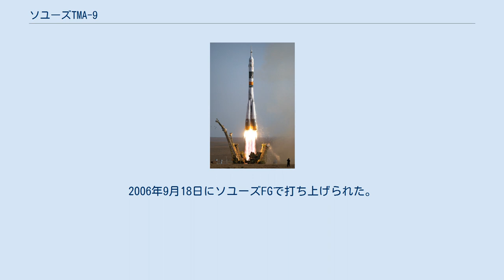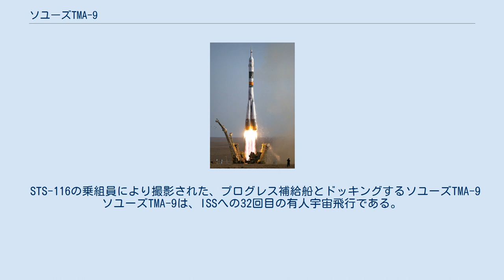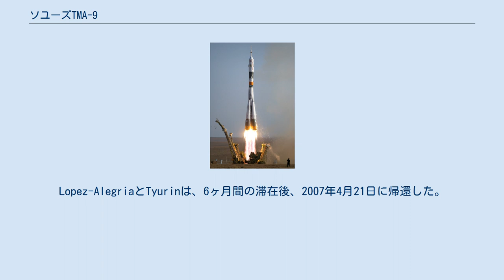ソユーズTMA-9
ソユーズTMA-9の打上げ ソユーズTMA-9は、国際宇宙ステーションへの往来を目的とした、ソユーズのミッションである。
2006年9月18日にソユーズFGで打ち上げられた。
9月20日5時21分（UTC）にISSとドッキングし、2007年4月21日に地球に帰還した。
ソユーズTMA-9は、2人の第14次長期滞在乗組員と、欧州宇宙機関の代わりにいくつかの実験を行った1人の宇宙飛行関係者を宇宙へ運んだ。
 備考 当初は、榎本大輔が日本人初の宇宙飛行関係者として予定されていたが、2006年4月21日に、健康上の理由から飛行には不適切と判断され、アニューシャ・アンサリと交代し、バックアップに回った。
 STS-116の乗組員により撮影された、プログレス補給船とドッキングするソユーズTMA-9 ソユーズTMA-9は、ISSへの32回目の有人宇宙飛行である。
2006年9月18日から21日の3日間は、コロンビア号空中分解事故後としては初めて、12人の人間が同時に宇宙にいたことで知られる。
3人は第13次長期滞在でISSに、3人はソユーズTMA-9に、6人はSTS-115のミッションで、アトランティスにいた。
 アニューシャ・アンサリは、第13次長期滞在のPavel Vinogradov、Jeffrey Williamsとともに、2006年9月29日にソユーズTMA-8で無事に地球に帰還した。
Lopez-AlegriaとTyurinは、6ヶ月間の滞在後、2007年4月21日に帰還した。
 ソユーズTMA宇宙船の保証期間210日間を超える215日の宇宙滞在は、ソユーズ宇宙船の最長記録である。